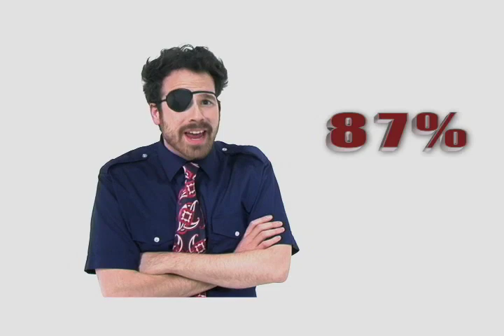Killing My Lobster: Vagina Party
An Exciting New Political Party!